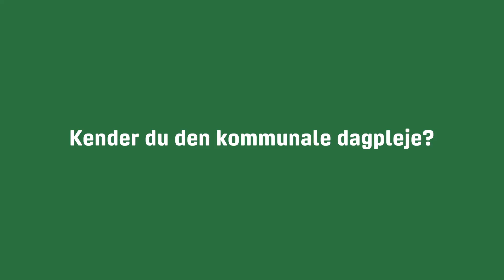1: Dagplejen - Leg, læring og udvikling. "Det nære og kære"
Dagplejen - Leg, læring og udvikling.
"Det nære og kære"